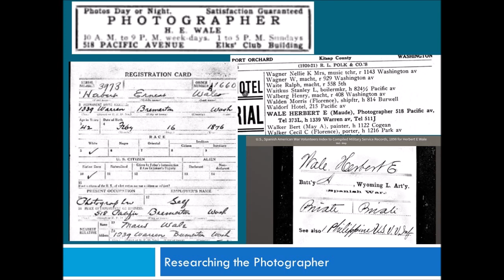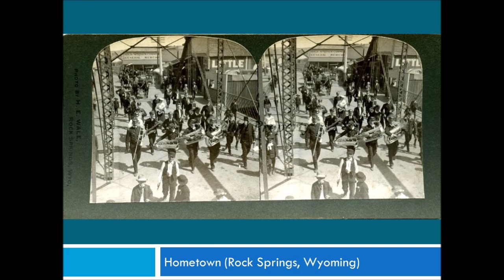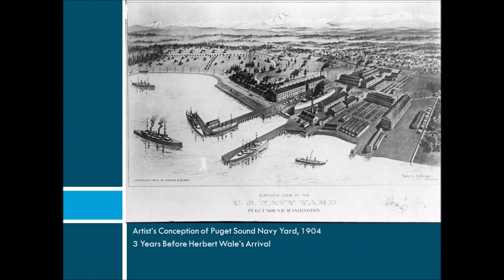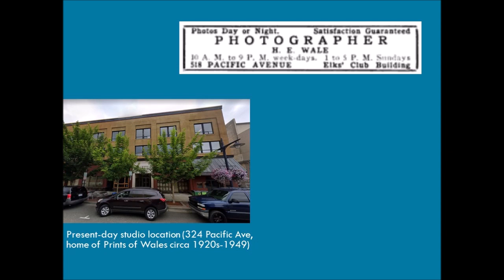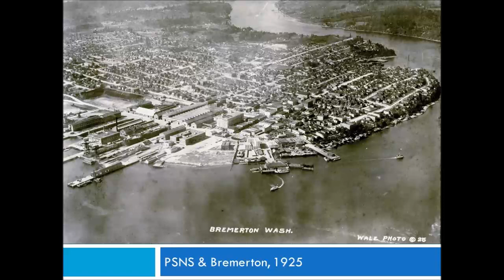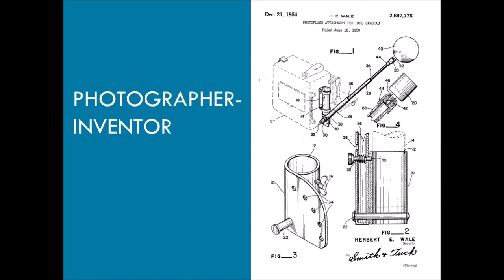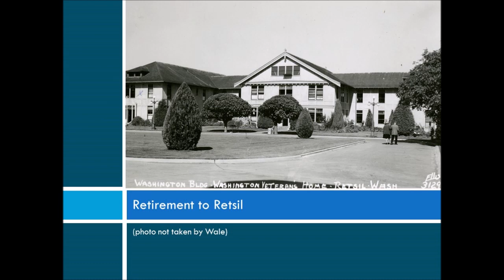Prints of Wales: The Life of Bremerton Photographer Herbert Wale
Herbert Ernest Wale operated the Prints of Wales photography studio in downtown Bremerton, WA. From there, he photographed local landmarks and the ships and people of the nearby Puget Sound Navy Yard. Learn more about his colorful life and work in this video, then check out our exhibit of his photos here at the Puget Sound Navy Museum!